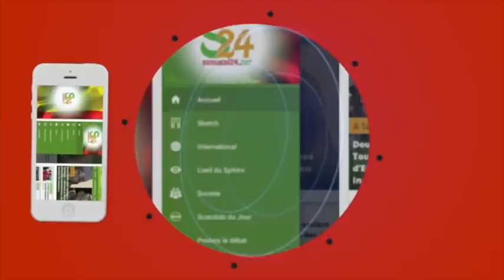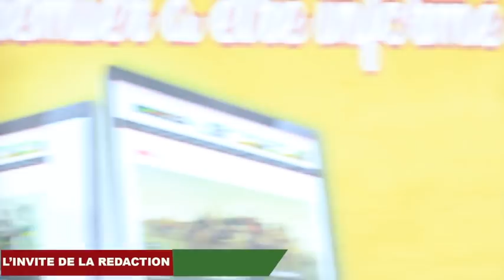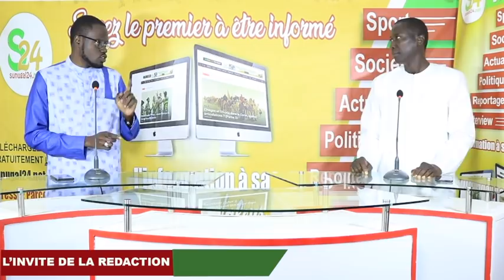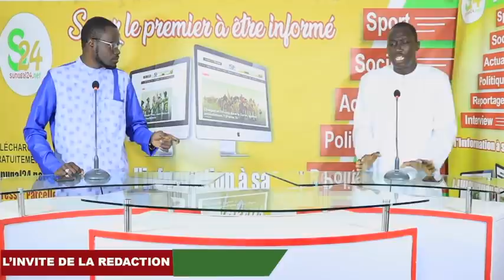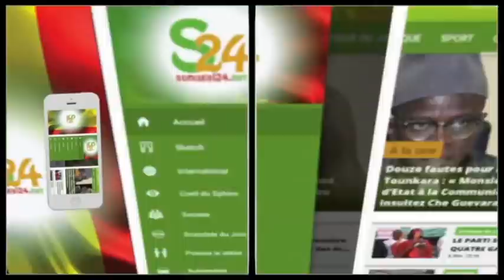Vaccin contre le Covid19, Dame Mbodj "Il faut que Macky Sall et sa famille se font vacciner D'abord"